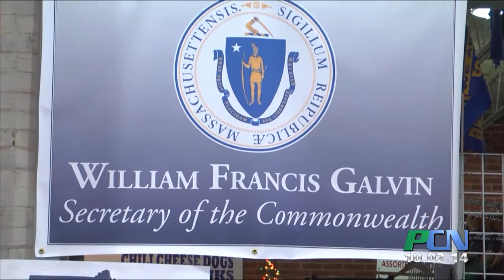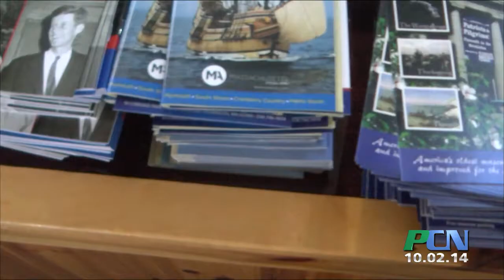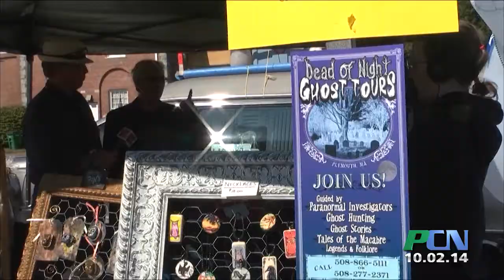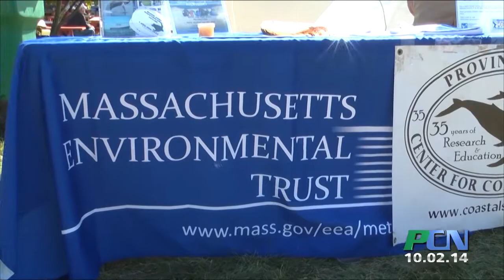PCN MA Day at The Big E Plymouth County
PCN PACTV Community News MA Day at The Big E Plymouth County